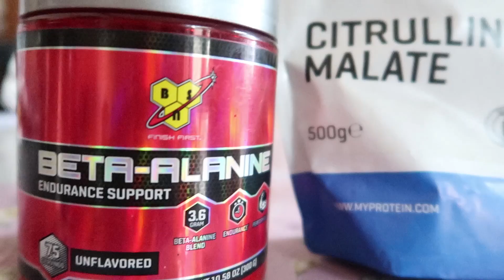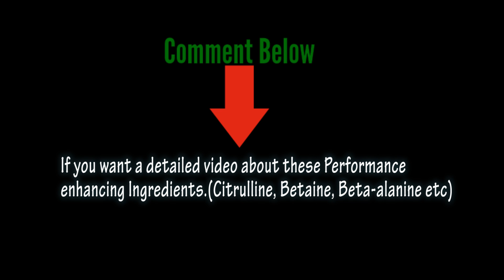Only COFFEE ✖ not the BEST Pre-workout || Best preworkout ingredients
Coffee is fine if you are a beginner and your workout isn`t extremely tiring but please stop saying Other ingredients present in good preworkouts or PREWORKOUTS are waste.

High Quality Preworkouts I`ve used:-

INGREDIENTS WHICH WORK WELL WITH CAFFEINE

1. Caffeine
It is the most potent ingredient in any pre-workout. A dosage of 3-5mg/kg of bodyweight is considered optimal for performance enhancing benefits. Some people do well even at lesser dosages.  It's always best to start at a lower range and move up. Even 1.5mg/kg of bodyweight caffeine works well for many and give them fatigue suppressing effects.
2. Citrulline Malate
Also mistakenly called Arginine by bros at the gym, Citrulline is an amino acid which gets converted to arginine inside the body. Not only can it get you a pump but also helps in improving exercise performance. It is proven to be effective to reduce muscle soreness and fatigue at the same time increasing work capacity to train longer.
3. Beta Alanine
This supplement simply reduces acidity which builds up in the blood while performing a repetitive physical task. In scientific terms, it acts as acid buffer and is a vasodilator. It may help you pull 1-2 more reps in your set if you are weight training in let's say 8+ rep range. Standard dosage is 2-4gm. It takes at least 12 weeks to see most important benefits of beta-alanine which is increasing your carnosine levels.

Main Camera i use
Powerlifting Belt i use(Heavy)
Arm blaster for BICEPS
Resistance Bands by India`s no.1 Band company
Wrist wraps
Protein Bars (assorted)
(Zero Sugar)
Almond Butter

Daman Singh is an Online/On-floor Fitness Trainer/Consultant from Patiala(Punjab) who helps people achieve their fitness goals without steroids.
He Started posting regular videos on this channel from May 2016 and was the first Sikh fitness Youtuber from India to do so.

Detailed video on Cheap and Original myprotein India Supplements:-

GYM EQUIPMENT/ACCESSORIES
Dumbbells for Home
High quality ab roller
Exercise/Yoga mat

Wrist wraps(Bench Press)
Lifting straps(Pull ups,Deadlifts,rows)
Resistance band:-
no.1 Band company)
Foam roller(Recovery)

Weightlifting shoes for Squats
Powerlifting Belt (Light)
Dip belt (Pull ups,Chin ups, Dips)
Fat Gripz(Best in India)
HighQuality Arm blaster
Basic Arm blaster for BICEPS
Kitchen weighing scale(Accurate)
Dual shaker

ZINC/MAGNESIUM (For better Sleep ,Recovery and increasing Testosterone levels-Especially for Vegetarians)
ZMA (ON)
ZMA(Now foods)

Natural Peanut butter(1kg)
Natural Peanut Butter (350gm)

PROTEIN BARS
Various flavors
Zero Sugar protein bar
Protein bar